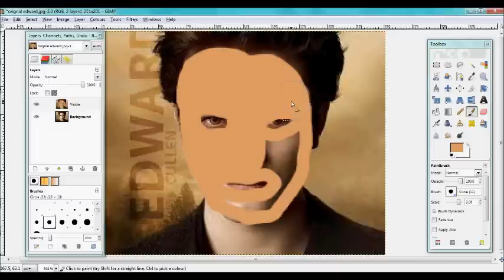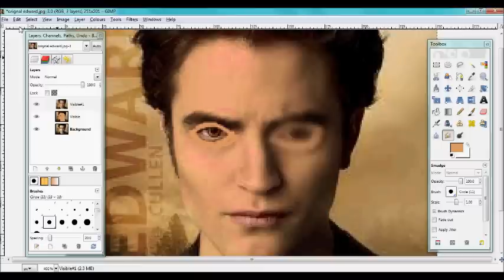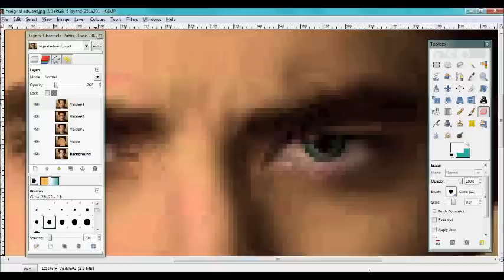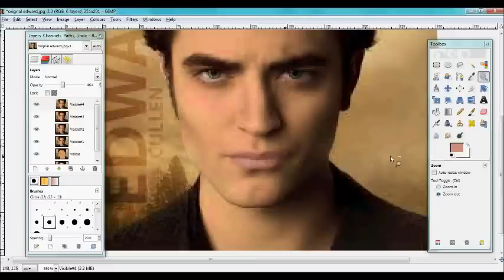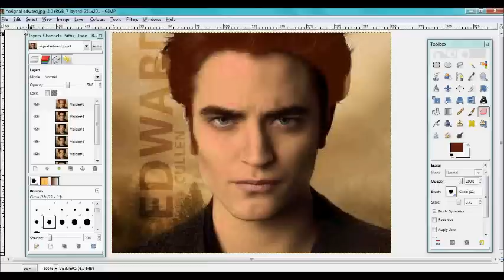Vampire to Human: Edward Cullen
In this video I transform Edward Cullen into a human using Gimp 2.6.

Feel free to give me any ideas on what to do next e.g transform Alice Cullen into human , Charlie Swan into vampire.